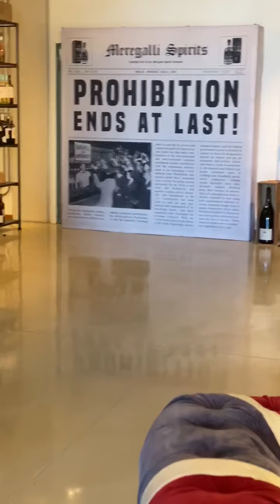MEREGALLI PREMIUM project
Meregalli cresce e diventa sempre più grande. Ci siamo aggiornati e abbiamo dato un restyling al nostro metodo distributivo, implementandoci e sfruttando le nuove tecnologie. Nasce così il nuovo progetto MEREGALLI PREMIUM, il primo Ecommerce che rispetta l’intera filiera del vino e, soprattutto, reintroduce l’elemento umano.